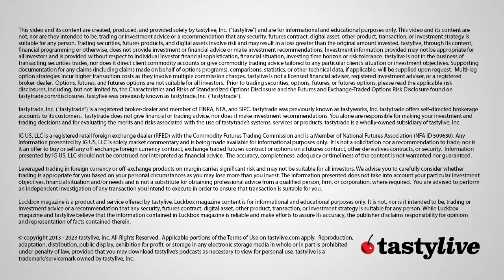Data Driven News without The BS